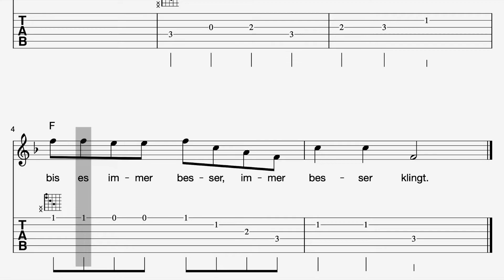Gitarre: Auf ihr Kinder (Tabulatur, Melodie, Akkorde, Text)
Lieder und Melodien zum Üben.

Viel Spaß!

muckelig.de